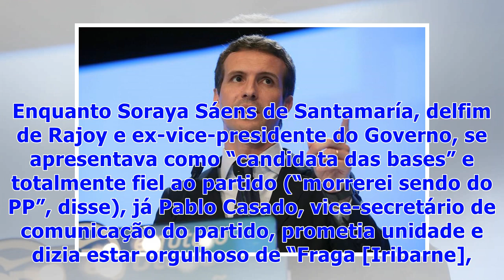☯Espanha. Pablo Casado eleito novo líder do PP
Pablo Casado foi eleito o novo líder do Partido Popular, avança o jornal El País. A contagem oficial dos votos dá 1.701 votos a Casado, contra 1.250 votos a favor de Soraya Sáenz de Santamaría. Ao todo, o censo eleitoral conta com 3.082 votos. A leitura oficial dos dados foi feita às 14h10 (13h10, hora local).Pablo Casado torna-se, assim, o novo líder do Partido Popular com 57,2% dos votos, contra 42% dos votos para Santamaría. ÚLTIMA HORA | Resultados oficiales. Cas...